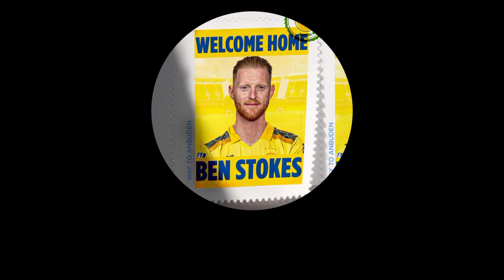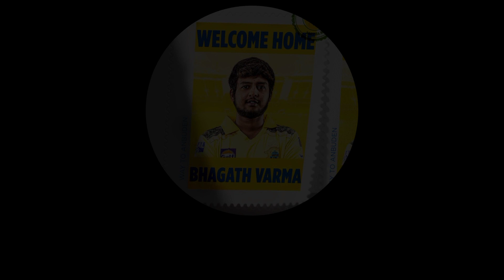IPL AUCTION: CSK buy These 7 Players in Mini Auction | CSK NEWS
सुपर क्रिकेट (Super Cricket) खेल की दुनिया का हर छोटी बड़ी खबर आपके लिए लाता है सुपर क्रिकेट ( Super Cricket) के यूट्यूब प्लेटफार्म पर आपको मिलेगी हर ब्रेकिंग न्यूज़ | खेल जगत की हर खबर से रूबरू होने के लिए सब्सक्राइब / SUBSCRIBE कीजिए सुपर क्रिकेट (Super Cricket)
Super Cricket brings you every big and small news of the world of sports. You will get every breaking news on the YouTube platform of Super Cricket. super cricket